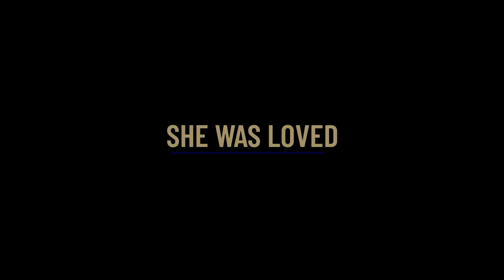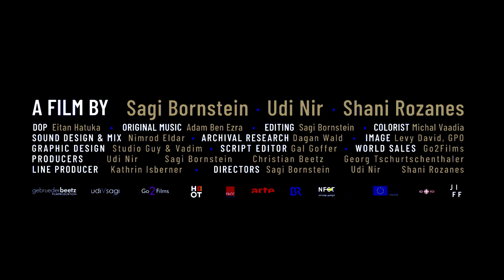Golda (trailer)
Golda
Dir. Sagi Bornstein, Udi Nir, and Shani Rozanes
Israel/Germany | 2019 | 85 min | Doc
Shortly before her passing, Golda Meir was interviewed for Israeli television. After the filming ended, the cameras kept rolling, recording an intimate talk with the first and only woman to ever rule Israel. As she lit one cigarette after the other, Golda spoke freely, pleading her case for her term as Prime Minister—five turbulent years that secured her place in history, albeit at a high personal cost.